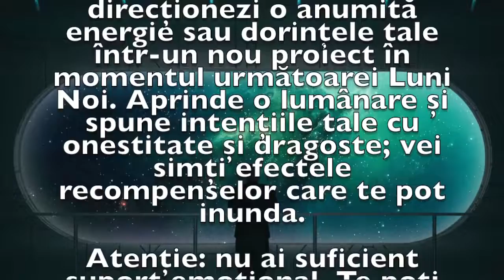Previziunea zilei de 28 Februarie